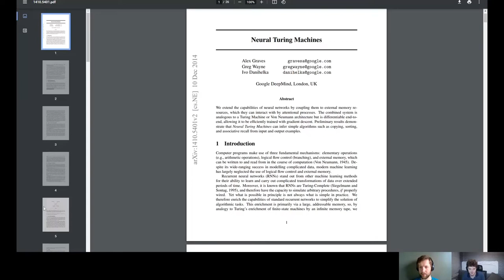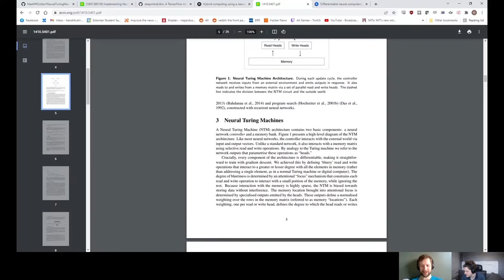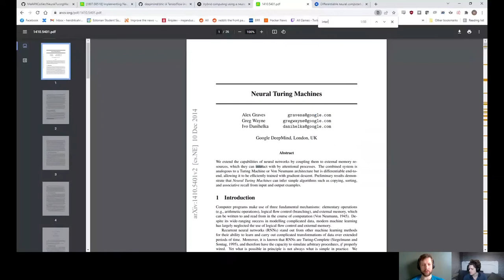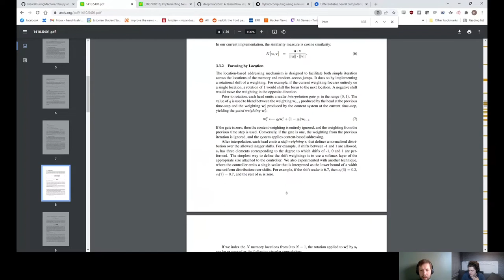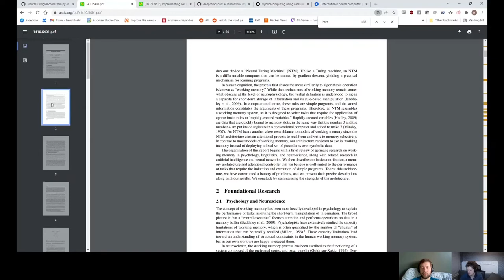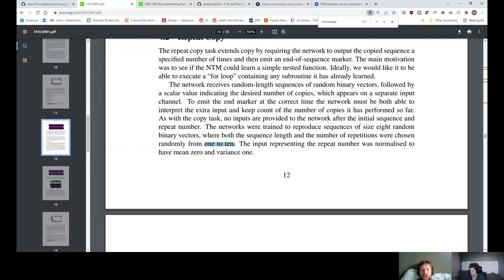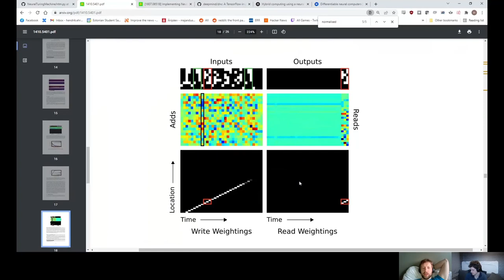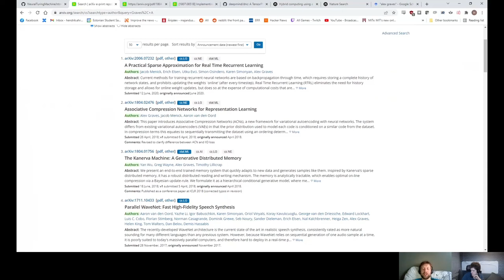Neural Turing Machines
Two Noobs discussing and trying to understand the paper "Neural Turing Machines" from Google DeepMind by Alex Graves, Greg Wayne, and Ivo Danihelka.